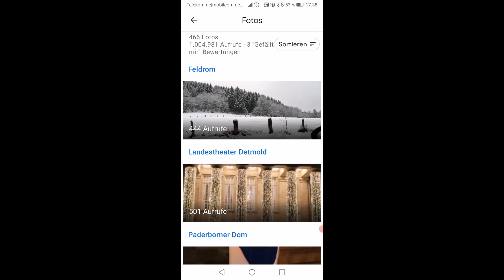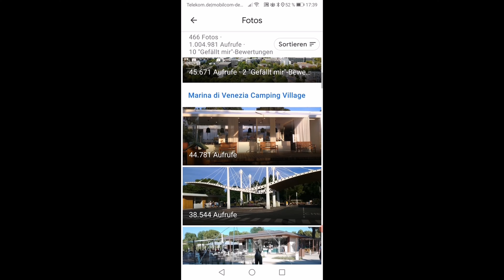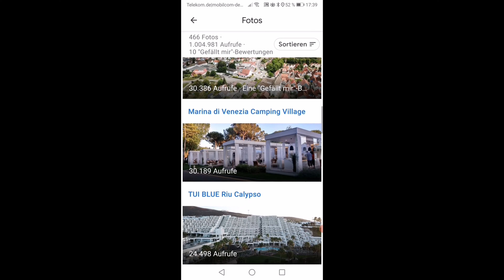1 Millionen Aufrufe bei Google Maps! Bilderserie und C4K-Video als Test!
Info-Video, viel Spaß dabei!